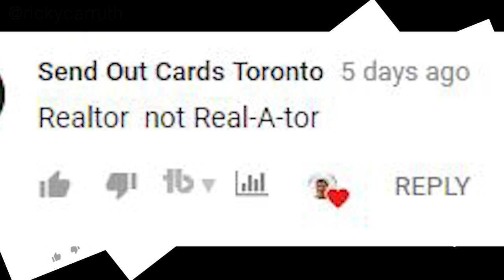Am I a Realtor or a Real Estate Agent (The Real Difference)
Download all my free real estate scripts and the 60 Day Challenge for real estate agents in the free courses AM I A REALTOR OR A REAL ESTATE AGENT

This is a follow up video to a video I created last week, Realtor vs Real Estate Agent, you can watch

Later,
Ricky